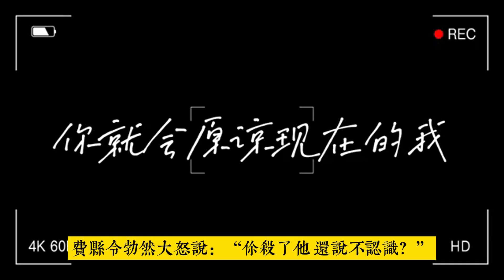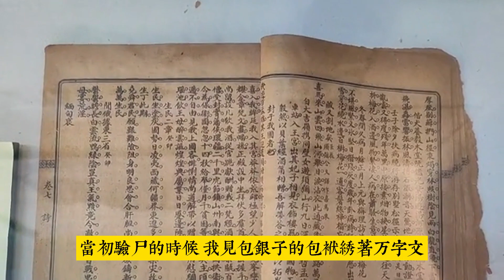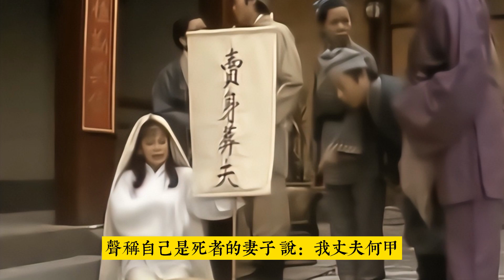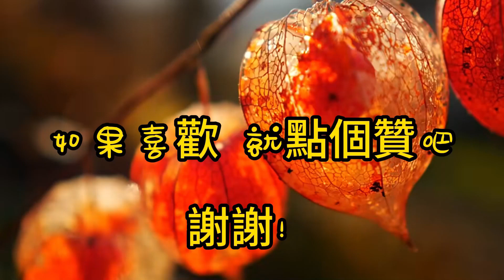折獄【蒲松齡】白話聊齋故事#刀郎《山歌寥哉》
輕鬆聽故事。吹牛不分時間場合地點，早晚把自己搭進去. 丈夫外出遇害 妻子在家自盡 這個婦女滿腹委屈.